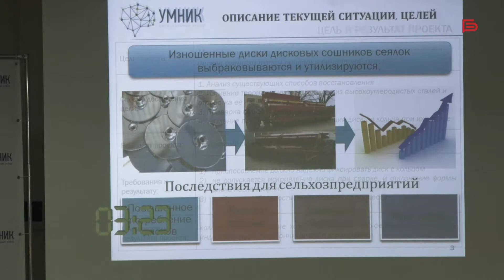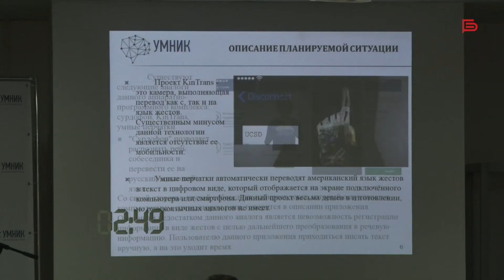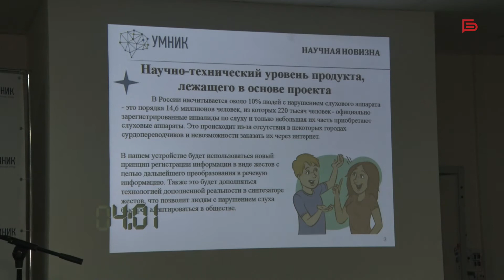157 белгородских учёных поборются за 500 000 рублей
С 1 по 4 декабря в бизнес — пространстве «Контакт» проводится региональный этап конкурса молодых учёных «УМНИК»